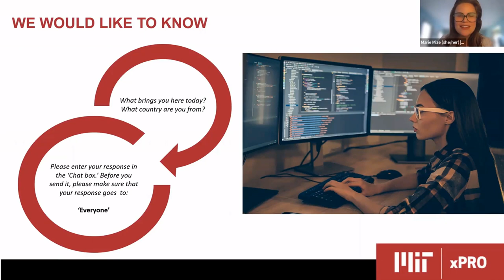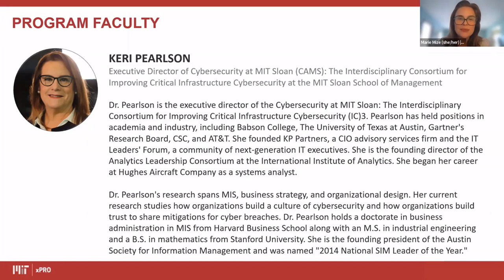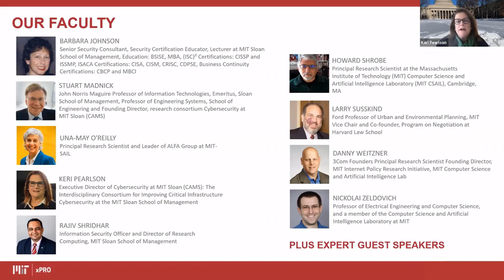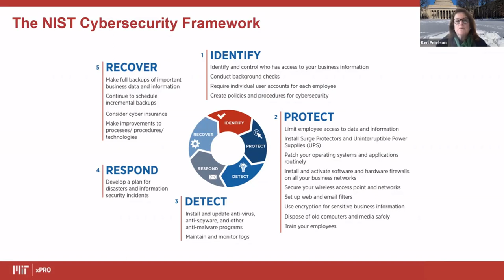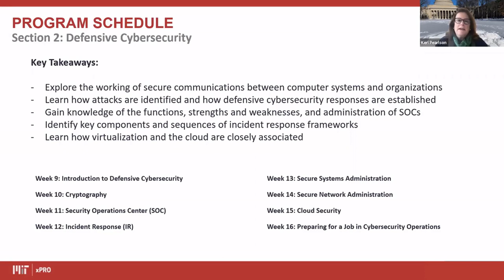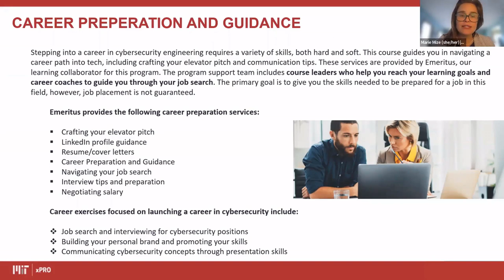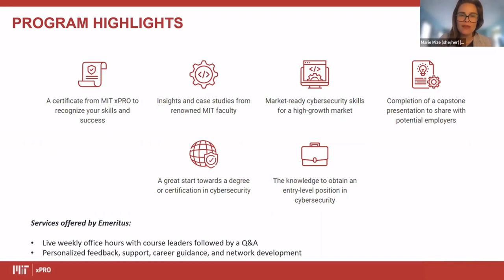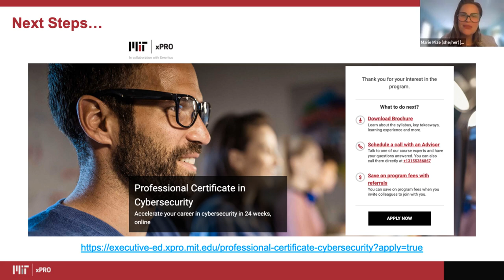Information session on MIT xPRO’s Professional Certificate in Cybersecurity program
Cyberattacks are becoming more frequent, complex, and targeted, collectively costing organizations billions of dollars every year. This is why cybersecurity is one of the fastest growing industries in the US, as every year more companies and government agencies seek to hire cybersecurity professionals with the specialized technical skills needed to defend mission-critical computer systems, networks, and cloud applications, against cyberattacks.

It also includes personalized feedback from program leaders, insights from guest speakers, career coaching, mentorship, and the opportunity to create a capstone project on network development to use for a job portfolio.

Take the next step to advance your career with the MIT xPRO Professional Certificate in Cybersecurity program.